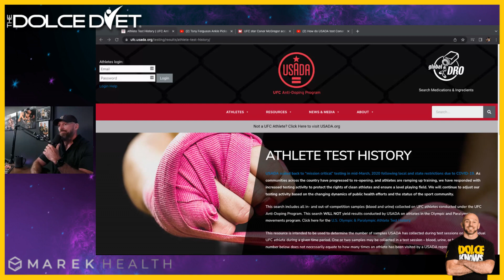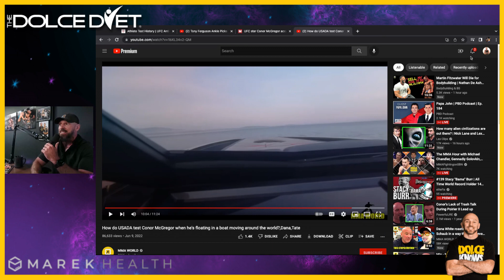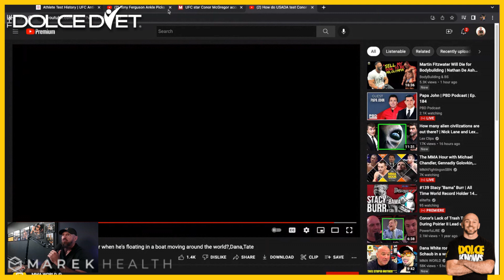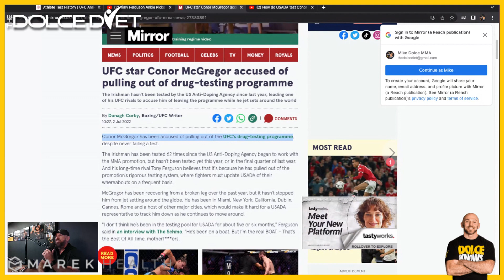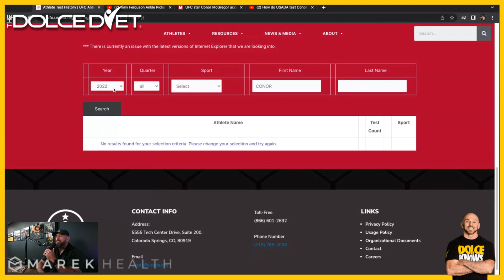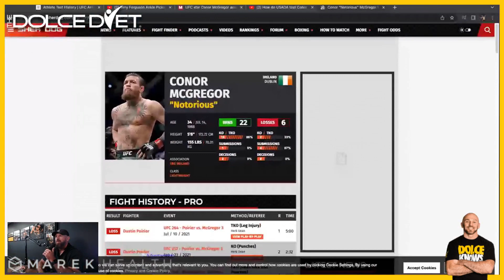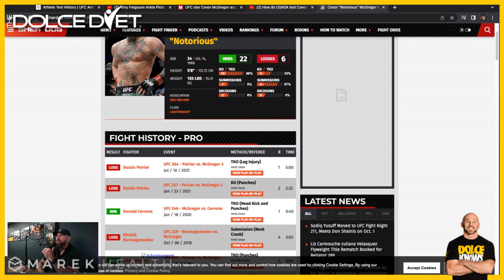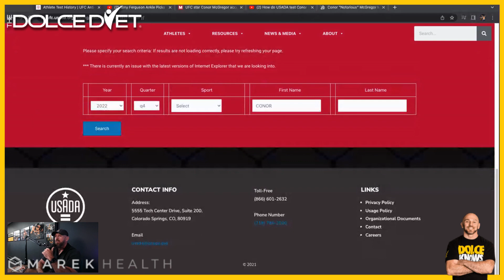BUSTED! Conor McGregor faces serious USADA allegations!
Conor McGregor finds himself in deep water as new allegations are unveiled by Michal Bisping regarding USADA testing inconsistencies.

🇺🇸  GET "3 WEEKS TO SHREDDED"
4-week and 12-week personalized diet and exercise programs
(Save 20% right now with code: DOLCEKNOWS)

🫒 Receive your Free Bottle of Extra Virgin Olive Oil
100% Organic Extra Virgin Olive Oil

🚑 Marek Health BLOOD TESTING Service!
I've already picked out the most important tests you NEED to take!

Save 25% on the same grass-fed / grass-finished beef I trust to feed my family, plus FREE 2-day shipping on orders over $99!!!

🚀 NEED MORE INFORMATION???  We have over 1,200 FREE articles, recipes, workouts and more

MIKE DOLCE KNOWS - Fitness, Fighting, Family and Fat Loss
This channel will bring you an insider's perspective on the health and fitness industry, Mixed Martial Arts personalities, and how to get your life right.
The founder of The Dolce Diet, Mike Dolce is the 4-Time World MMA Trainer Of The Year, a bestselling author of fitness titles, and an independently successful entrepreneur.
He cuts through all the crap and tells you how it REALLY is!
Look for lots of celebrity interviews, never before heard behind the scenes gossip, and insider secrets no one else will tell you.